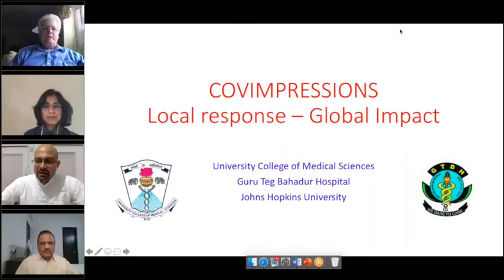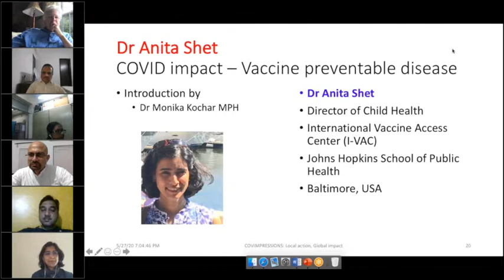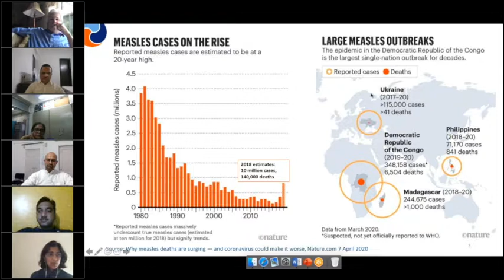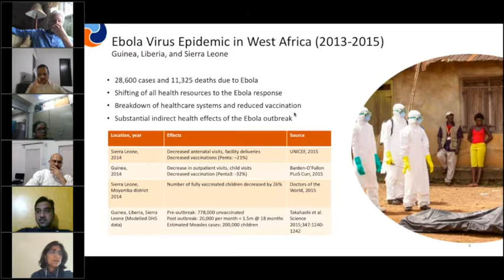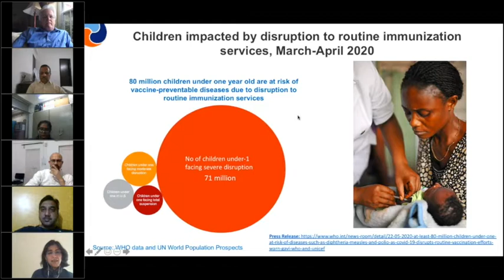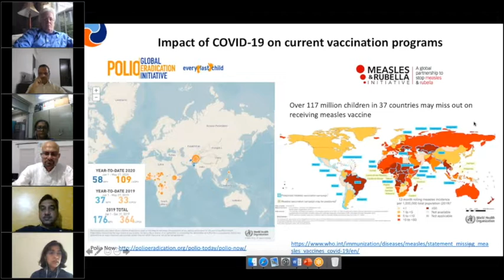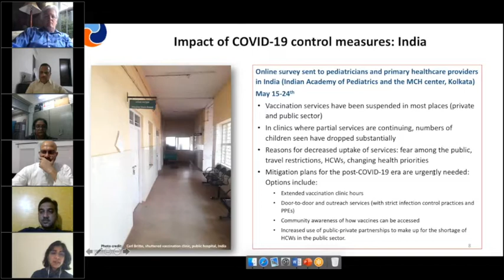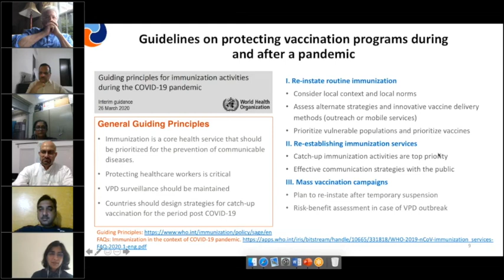Dr Anita Shet, I-VAC (Johns Hopkins) @COVIMPRESSIONS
This is an excerpt of the recording from the Webinar - COVIMPRESSIONS: Local Action, Global Impact - hosted by University College of Medical Sciences and Guru Teg Bahadur Hospital, Delhi in association with experts from Johns Hopkins University School of Medicine and Bloomberg School of Public Health. The Webinar was held on May 27, 2020. This video includes the comments and opinion of Professor Anita Shet, Director I-VAC, Johns Hopkins University on impact of COVID-19 pandemic on vaccine preventable disease